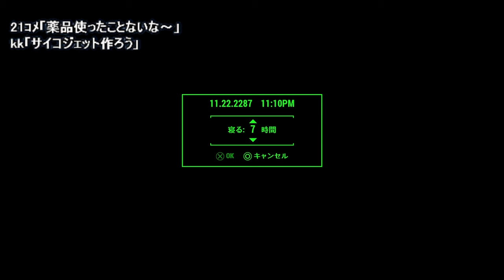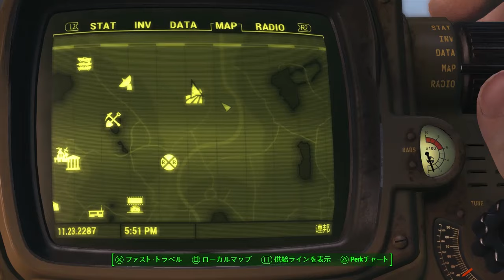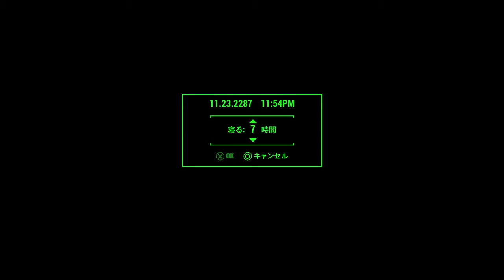今からでも遅くないフォールアウト4 【4日目⑥】FO4 #27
PS4版フォールアウト4をやって行きます。FO3はクリア済みですが記憶はあまり無いです。